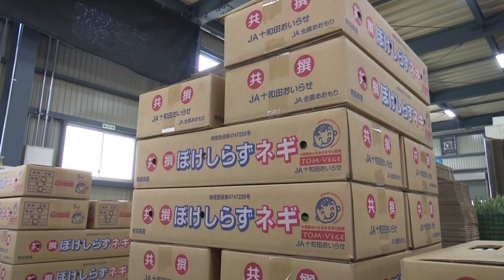「Fresh Vegetable」旬の青森県産ねぎを紹介♪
青森県産ねぎ美味しさを、ＪＡ十和田おいらせからお届け！
旬の食材を使って、毎日美味しい食卓を☆